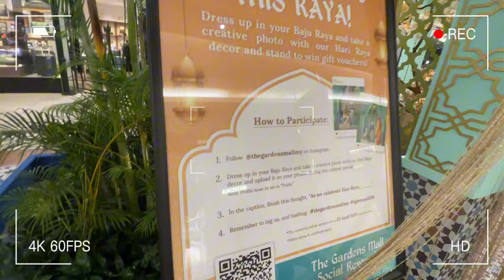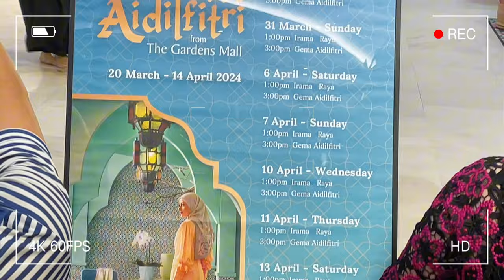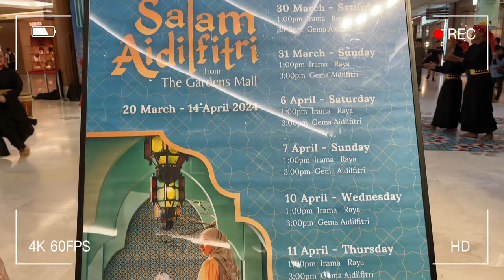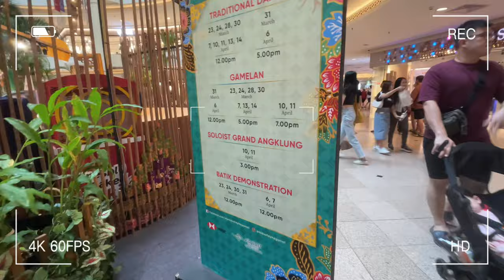【What’s New?】 Raya Decor at The Gardens & Mid Valley Megamall